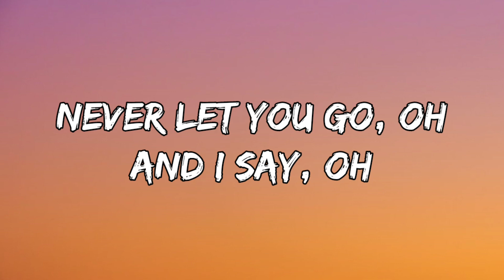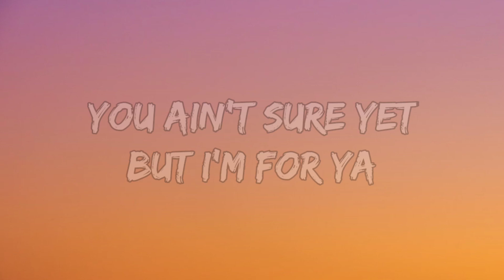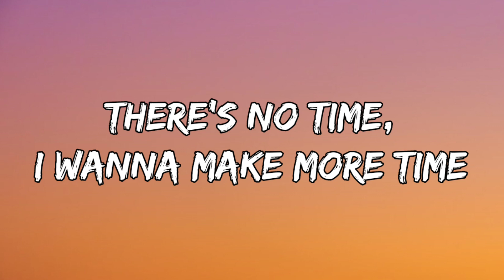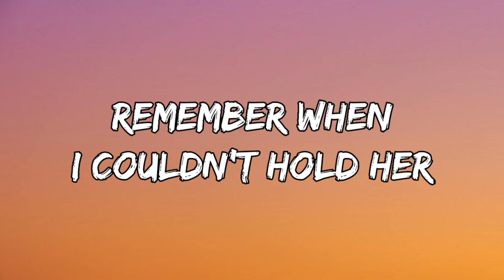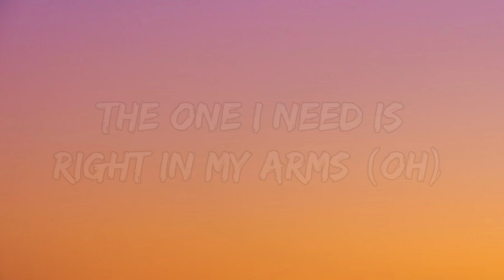Justin Bieber - Peaches (Lyrics) ft. Daniel Caesar, Giveon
Tags📜